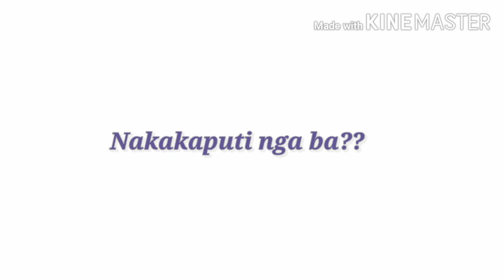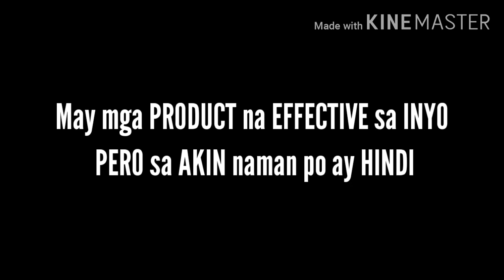AR Gluta Vitamin E Collagen Cream Review ( 5 DAYS CHALLENGE BEFORE AND AFTER) 1st Vlog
AR Gluta Vitamin E Collagen Cream Review 2020 ( 5 DAYS CHALLENGE BEFORE AND AFTER) 1st Vlog

AR GLUTAVITAMIN E MOISTURIZING CREAM

CLAIM TO FAME : Anti aging cream that moisturizes, strengthens and whitens cream

Formulated with glutathione, vitamin e and hydrolyzed collagen

hydrates to boost skin moisture and softness
protects from the sun rays to reduce descoloration
leaves your complexion naturally bright, silky and supple
lightens dark spots, scars and stretch marks
brightens skin tone
boost the effect of vitamin c serum
moisturing and nourishing
reduce dark eye circles
plumps the skin
reduces acne marks , dark spots, wrinkles, freckles, melasma

ar gluta vitamin e moisturizing collagen cream review
ar gluta vitamin e cream ingredient's
tips on how to know for original ArGlutavitamine